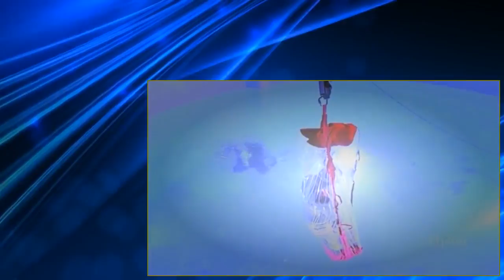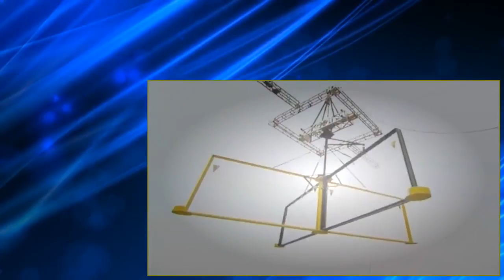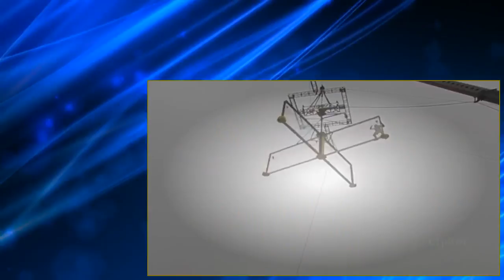Fear Factor S04E09 Water Sack; Beetle Roach & Worm Transfer